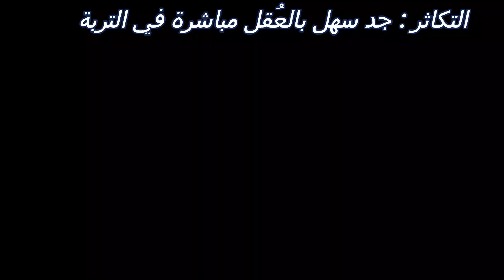نبتة باختصار : المكحلة ( تراديسكانتيا ) + كيفية عمل تربة زراعية لنباتاتك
كيفية الإعتناء بنبتة المكحلة أو التراديسكانتيا
Tradescantia Pallida
كيفية عمل تربة زراعية لنباتاتك